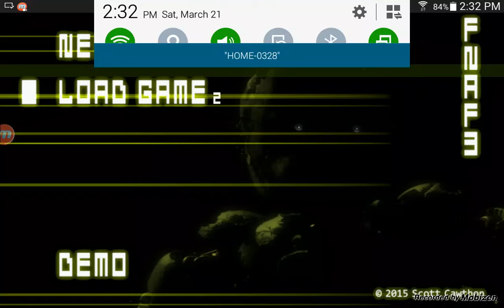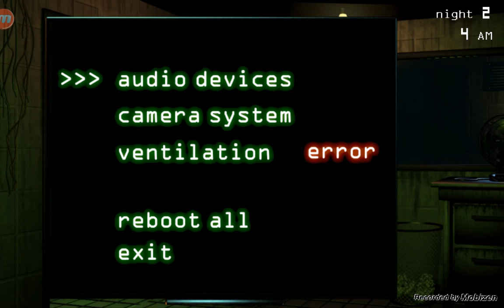5 night at freddy's 3 ( totally new it )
This is the demo not the real one